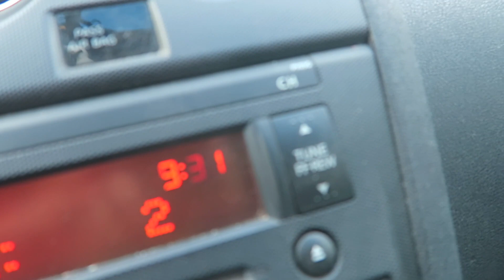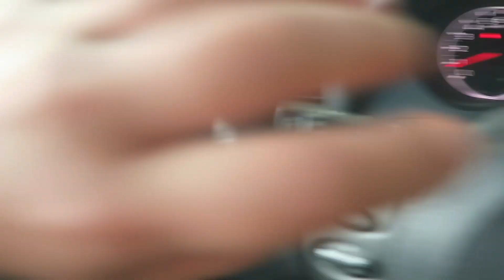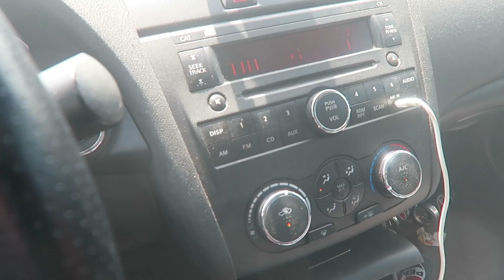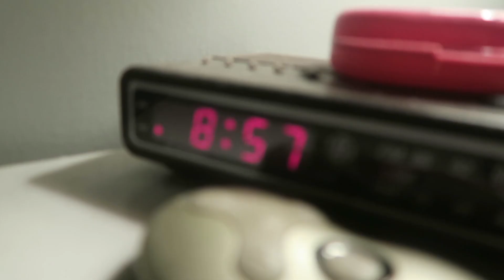I'm sorry..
Hello you guys. I hope you find this video inspiring and encouraging. I love you super so much. I try to post videos 3-4 times per week. If you are new to my channel, my name is lavinia. I am 28 years old. I have been battling depression for the past four years. It has been the hardest thing I have ever had to deal with. I’m so thankful for viewers like you who send me encouragement through your comments and likes. I wouldn’t have made it this far without you. I am currently a junior in college and working towards getting my bachelors degree. I am also working part time just to get me through school until I can find a job in the college degree field. My life has been full of ups and downs and I want to bring you all along for the ride. Thanks again for being a part of life.

GEAR:
Camera: The Cannon Powershot G7x Digital Camera

HandHeld Tripod for Camera:

Wrist Lanyard Strap String for Camera: